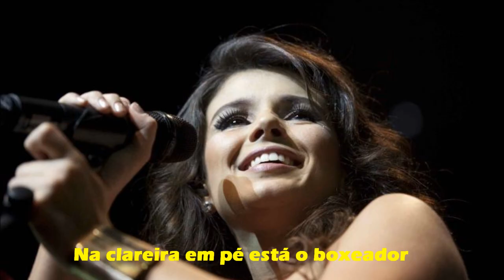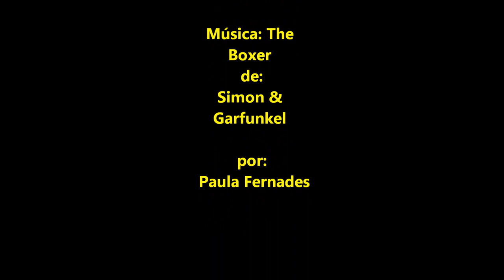The Boxer - Paula Fernandes (legendado)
The Boxer de Simon & Garfunkel